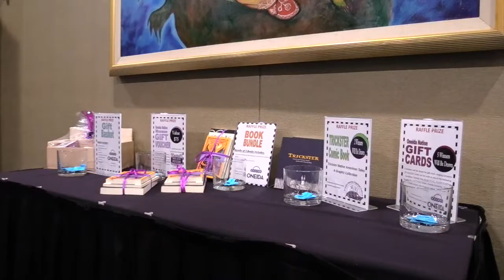TWIO 112619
This Week in Oneida features: The lighting of the bridge way in Oneida and the first ever smartphone film festival. Enjoy!